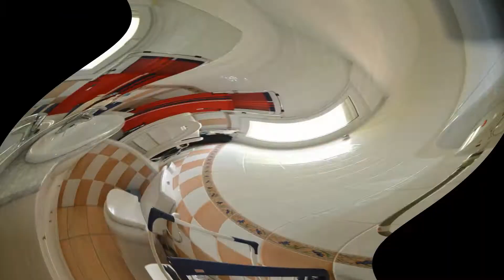Ik Consulta Inmobiliaria, S l Chalet con vistas al mar CH-941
Chalet adosado en una pequeña urbanización en primera línea de mar, con espectaculares vistas a las calas, en una bonita y cuidada urbanización con piscina comunitaria, zonas ajardinadas y parkings.  Entorno tranquilo y con encanto, con fácil acceso a la “Cala del Pinar”, cerca de Supermercado, parada de bus y a unos 3 km de la ciudad.  La vivienda está construida con materiales y acabados de primera calidad (carpintería exterior en PVC con doble acristalamiento tipo Climalit, carpintería interior en madera, pavimento y revestimiento en gres cerámico,  armarios empotrados). Dicha vivienda está distribuida en 2 plantas más jardín privado de unos 25 m² y una gran terraza. Su distribución interior es: gran salón-comedor con chimenea, cocina equipada independiente, 3 dormitorios con armarios empotrados (1 tipo suite) y 3 baños completos. Dispone de aire acondicionado por split (frio/calor) y se entrega parcialmente amueblada. Es una propiedad con una situación privilegiada y singular. Certificado de eficiencia energética en trámite.